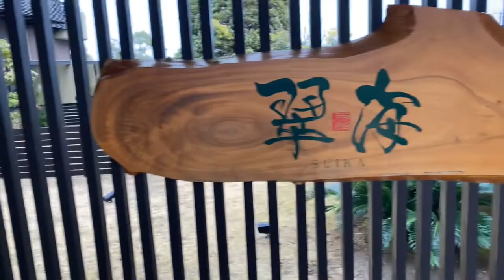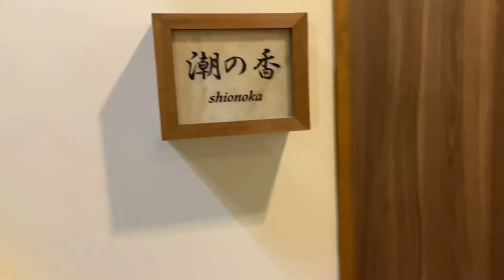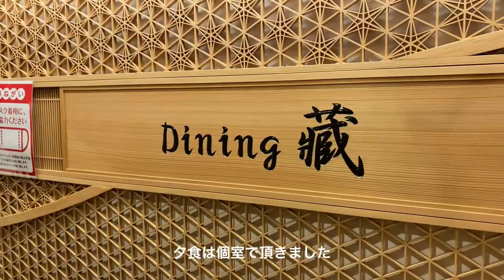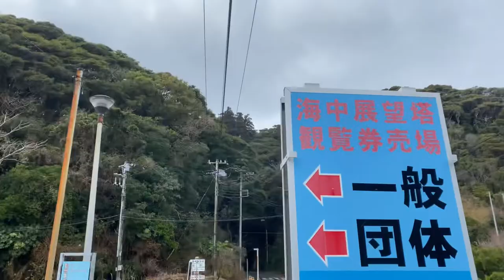[Vlog]千葉プチ旅行！ 海ほたる/勝浦別館翠海/勝浦タンタンメン/勝浦海中公園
こんにちは、こじろうです。

今回初めての動画になりますが、温かく見ていただけたら嬉しいです！！

さて、千葉プチ旅行ですがメインは露天風呂付きの旅館に泊まる事でした。
非日常を味わい、自然を感じながら温泉に入り思いっきりリフレッシュできました！！